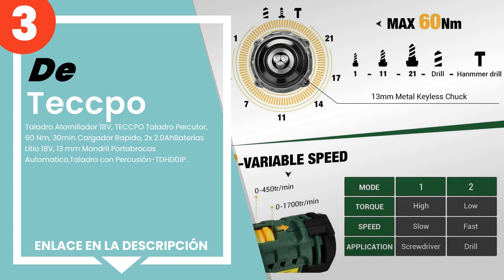Los 5 mejores taladros/atornilladores inalámbricos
✋ Aquí están los 5 mejores taladros/atornilladores inalámbricos, disponible en el mercado.

 5) Einhell 4513617 Taladro Atornillador a batería.

 4) WORKPRO Taladro Atornillador 20V, Taladro Inalámbrico, Atorn...

 3) Taladro Atornillador 18V, TECCPO Taladro Percutor, 60 Nm, 30...

 2) BLACK+DECKER BDCHD18K Taladro percutor 18V 2 velocidades inc...

 1) Bosch Home And Garden - Bosch Martillo taladrador a batería ...

00:00 - Intro
00:08 - 5) Einhell 4513617 Taladro Atornillador a batería.
00:52 - 4) WORKPRO Taladro Atornillador 20V, Taladro Inalámbrico, Atorn...
01:30 - 3) Taladro Atornillador 18V, TECCPO Taladro Percutor, 60 Nm, 30...
01:59 - 2) BLACK+DECKER BDCHD18K Taladro percutor 18V 2 velocidades inc...
02:37 - 1) Bosch Home And Garden - Bosch Martillo taladrador a batería ...